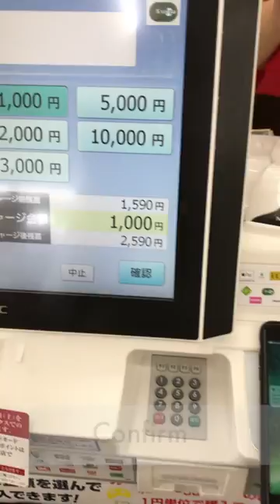Apple Pay Suica Recharge at the Convenience Store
All About Apple Pay Suica Recharge

Apple Pay Suica Recharge without credit cards. You can recharge Suica with cash at any convenience store. Tell the clerk "Suica Charge" and follow the steps as show in the video:

-Place iPhone or Apple Watch on the reader
-Tap the amount of the recharge on the touchscreen
-Tap OK to start the process.

Apologies for the shaky video.